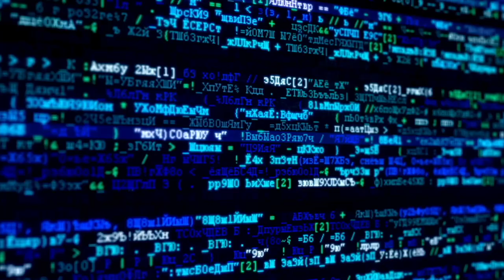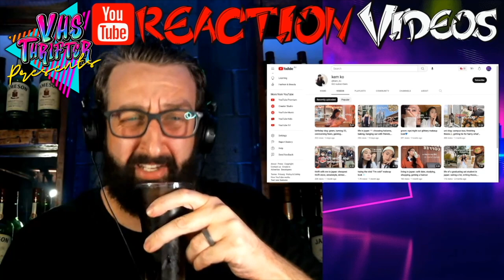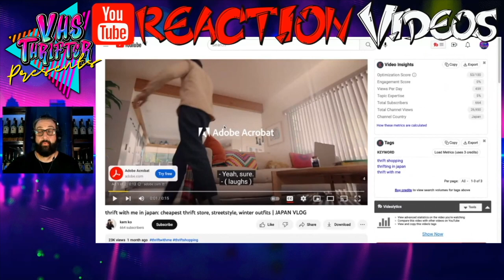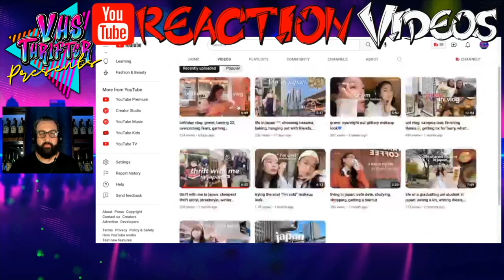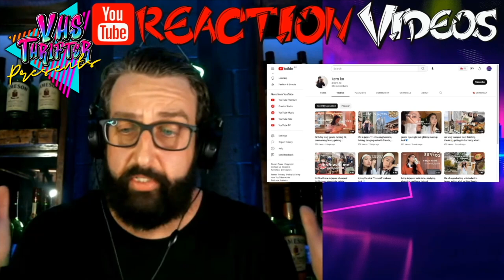thrift with me in japan: cheapest thrift store, streetstyle, winter | JAPAN VLOG - REACTION VIDEO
The Aussie VHS Thrifter